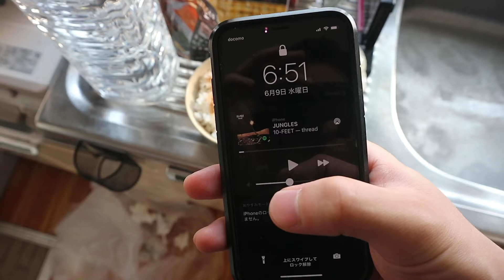【節約】ちゃんと育ってくれた豆苗をハンバーグのタレにつけて食う〜1ヶ月食費3,000円生活9日目〜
早送りシーンは30秒くらい。